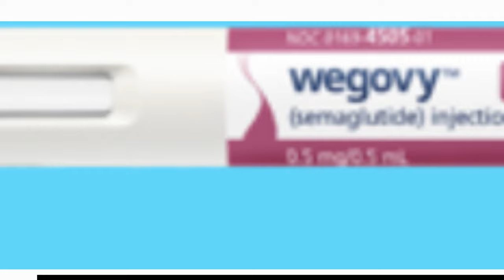How to use Wegovy Pen: A step-by-step guide.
In this Wegovy Pen injection video, we'll show you how to use the pen to inject medications.

If you're looking for a way to inject medications more accurately and easily, then check out this Wegovy Pen injection video! This pen is designed to make injection procedures easier and more accurate, so you can get the most out of your medication use.

Tested and trusted Blood Glucose Meter
Supplements for fiber, with ozempic and Wegovy
Laxative powder for constipation with ozempic and Wegovy
Simethicone tablets for gases with ozempic and Wegovy